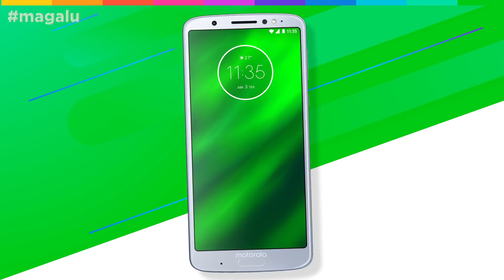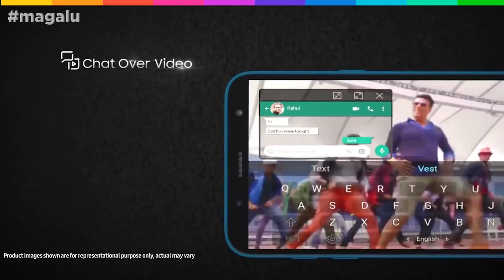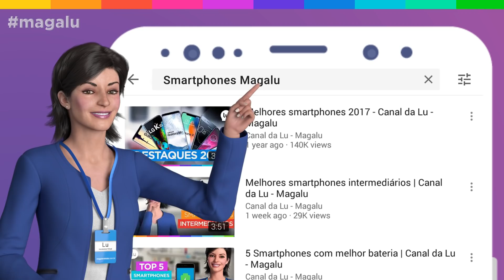Melhores smartphones baratos para jogar | Canal da Lu - Magalu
Oi, gente! Hoje eu trouxe uma lista com smartphones que são ótimos para jogar! Esses celulares além de ter um preço bem em conta, tem bons desempenhos e não vão te deixar na mão na hora do gameplay! Me contem o que acharam! ;)